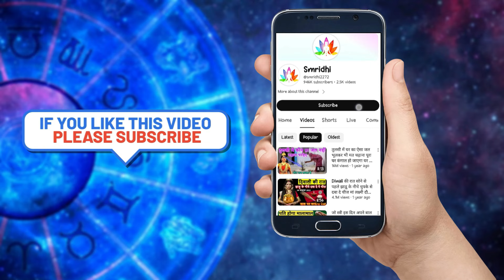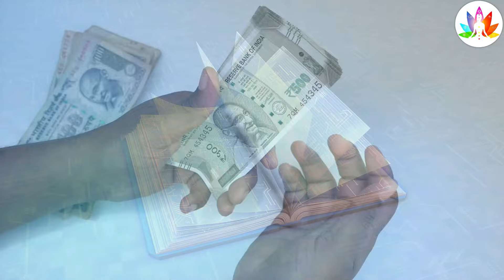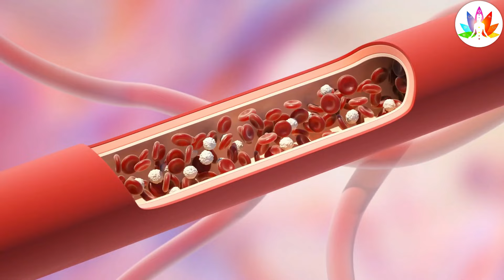Vastu Shastra इसे खाते ही 10 घोड़े की शक्ति आएगी अच्छे-अच्छो के पसीने निकाल दोगे, शरीर का कायाकल्प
Vastu Shastra इसे खाते ही 10 घोड़े की शक्ति आएगी अच्छे-अच्छो के पसीने निकाल दोगे| वास्तु शास्त्र, Vastu Shastra, Money धनवान upay उपाय PradeepMishraJi BageshwarDhamSarkar Pandit Pradeep Mishra Ji Upay, Bageshwar Dham Sarkar ke upay, karodpati ban jaoge is upay se, Jyotish Shastra| Chanakya Neeti Motivational | Chanakya Niti full in hindi | Motivational Video | Roshan Zindagi